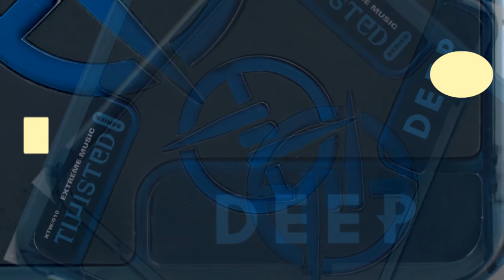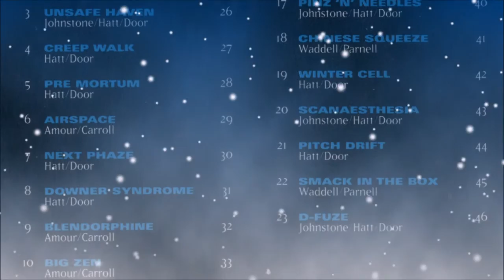Twisted DEEP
... been taken from:
Twisted DEEP (CD XTW/010)

Tracks:
1) Airspace
2) Stark Life
Written by Nicholas Thomas Emmanuel Amour with Andrew Philip Carroll And William Russell Parnell with John Waddell.